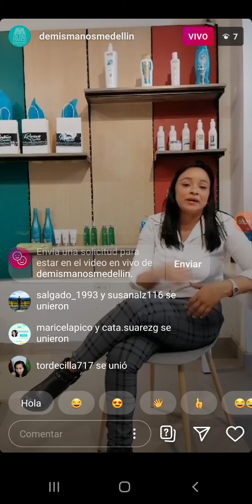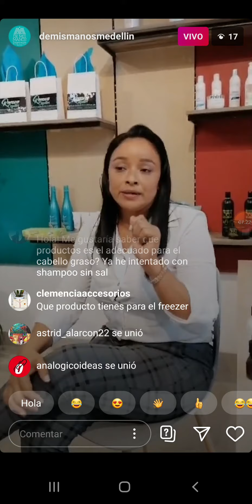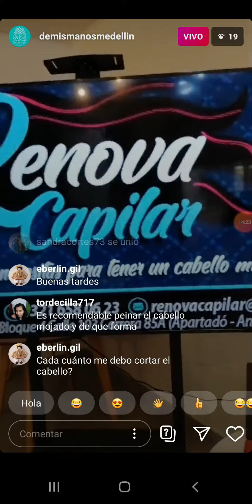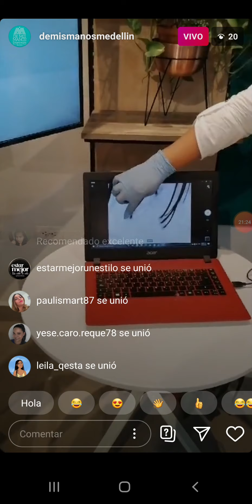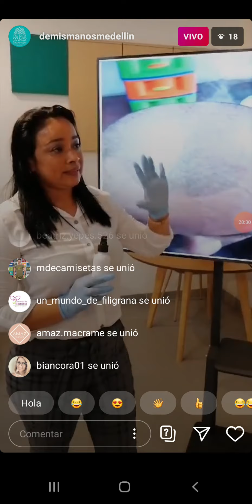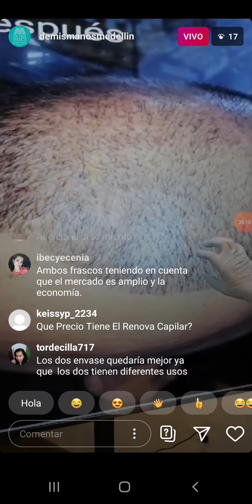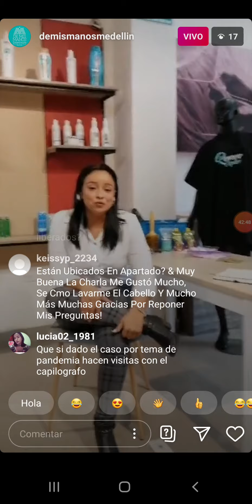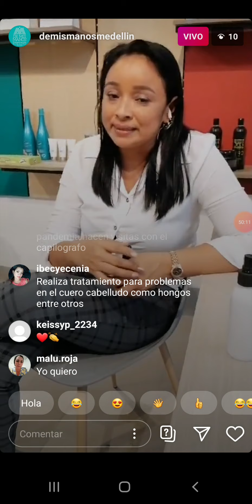Cuidado del cabello con Renova Capilar